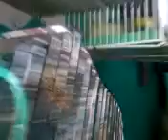se escapó la pajara canija